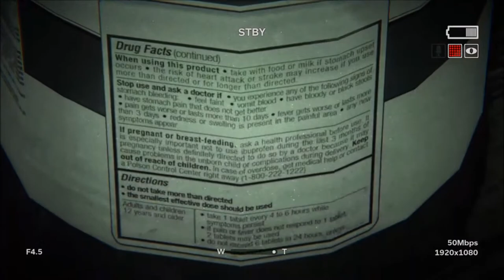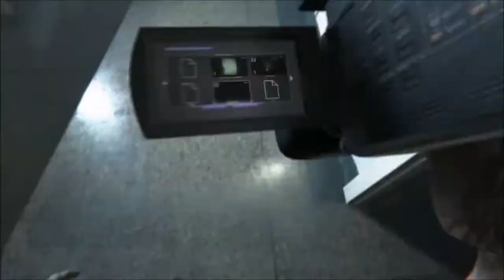Outlast 2 - PART - 9 "FEAR MAKES YOU SMARTER"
We think fear makes you smarter and here's why.